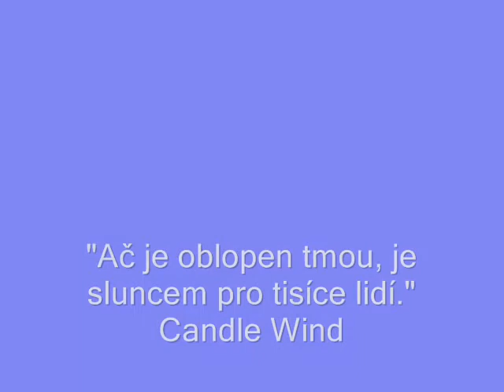Angel Of Tuscany I.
Andrea Bocelli, Anděl z Toskánska, by Dája, lepší kvalita.